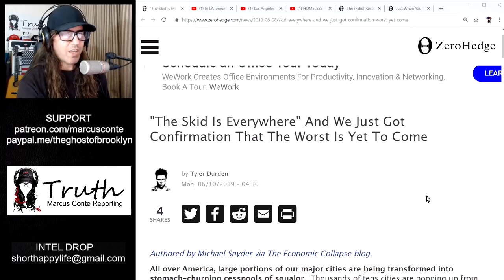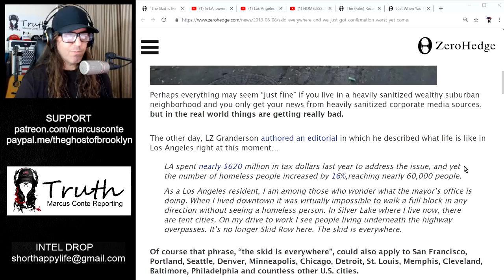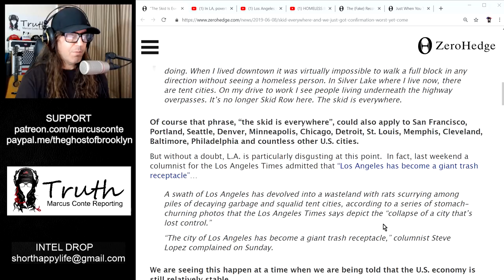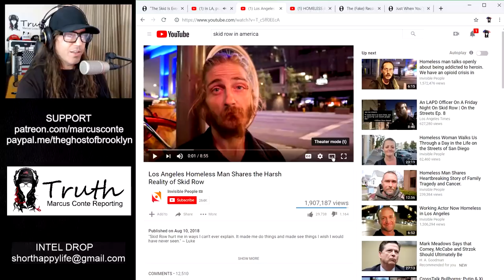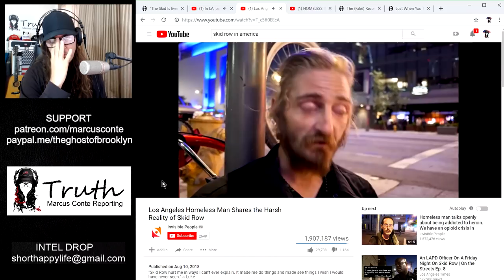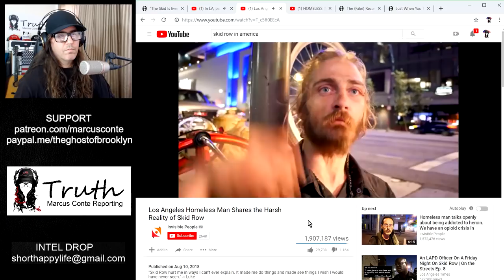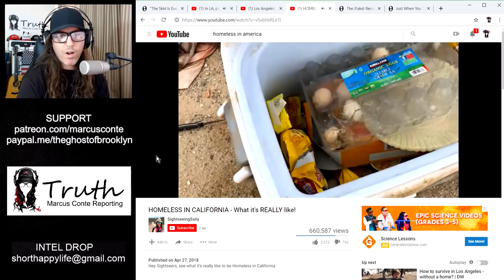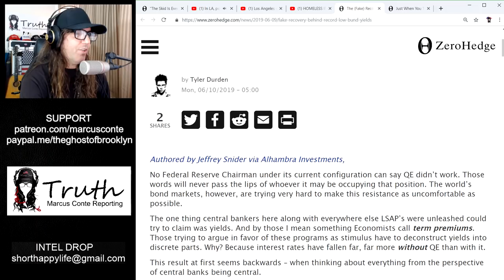Homeless Population in America Explodes While Government Claims Economy is Strong